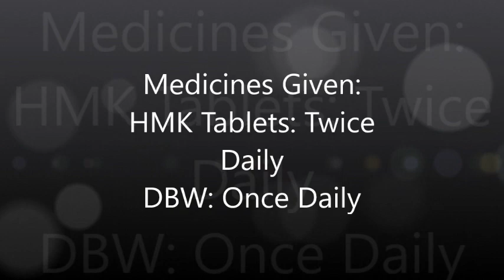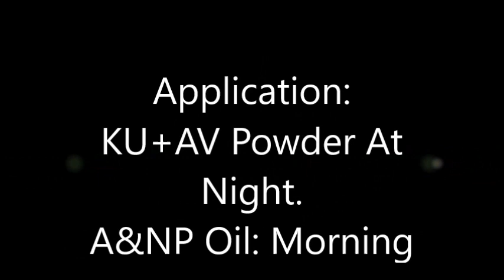Lips Treatment Of Vitiligo @ Speciality Centre For Vitiligo, Hyderabad. India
25 Years Old Male Suffering Past 5 years.